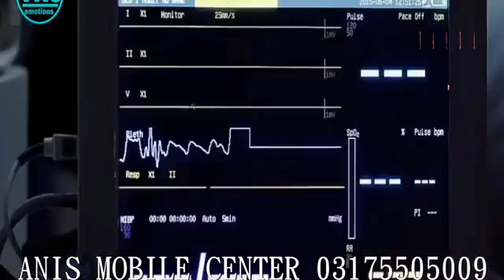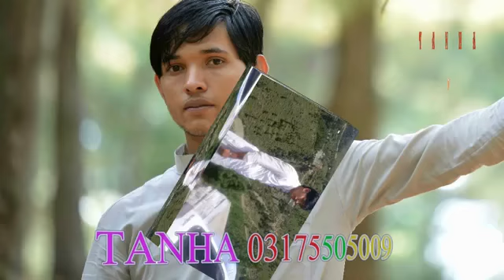Pushto New Dubling Song By Anis 6